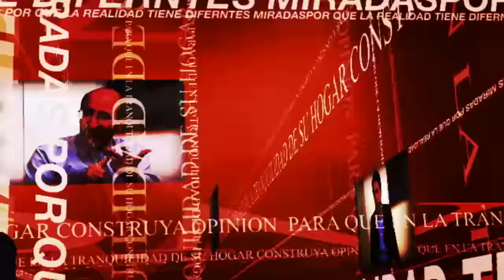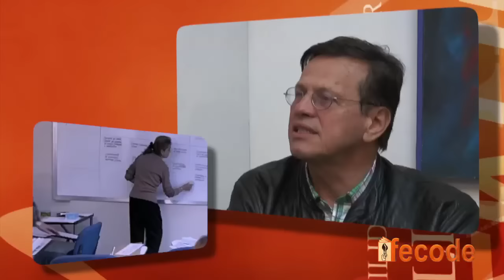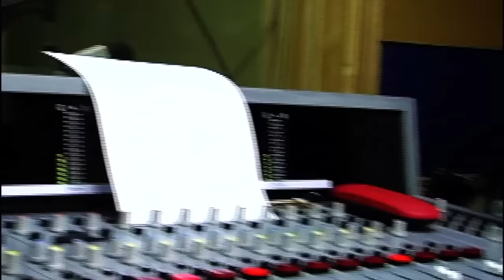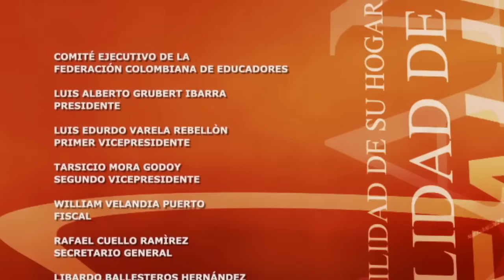CONTRASTES FECODE 2016-12-11